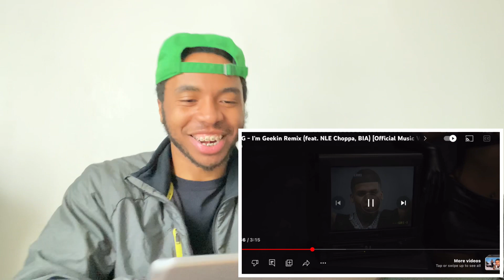DDG - I’m Geekin Remix (feat. NLE Choppa, BIA) [Official Music Video] REACTION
i know im little rusty lol